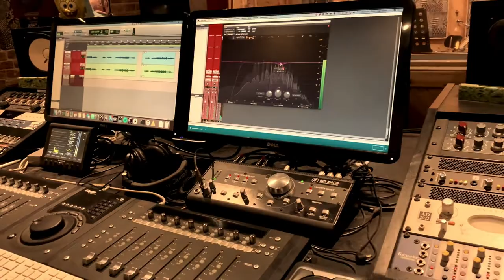The Best Studio-Recorded Sound of Grand Piano that I have ever seen :O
Original Song played on a Yamaha Grande Piano
By: Arthur
Recorded at CornerHouse Studios - Malta :)